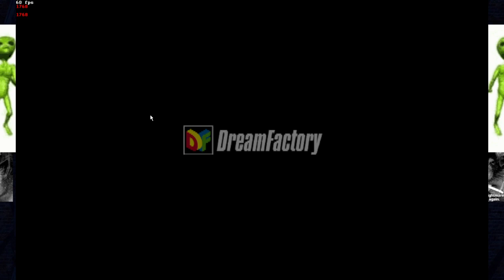Quantum Saga Z Episode 2 Mystery of the Chaos Blade 30